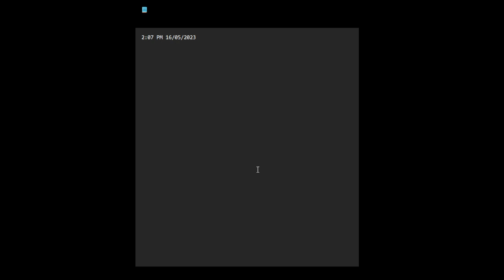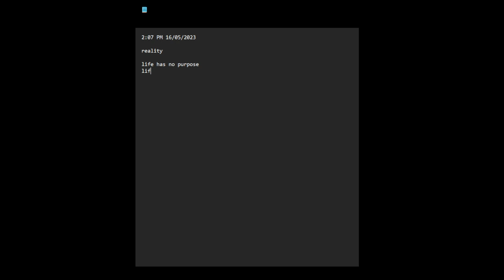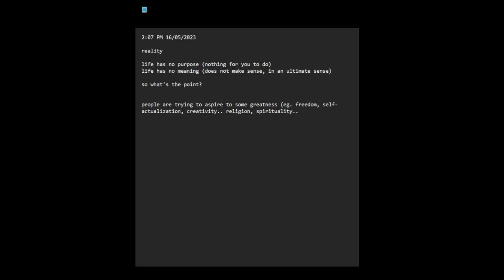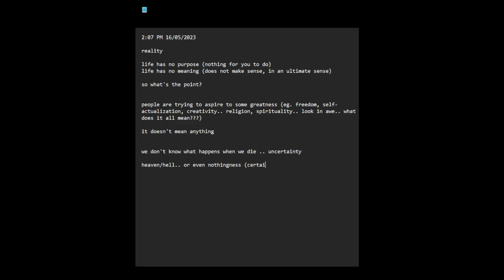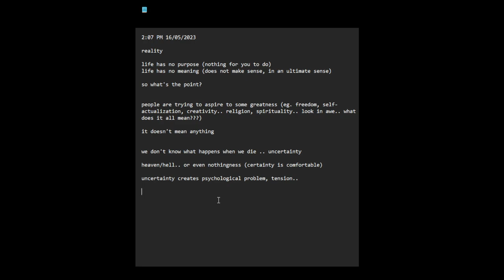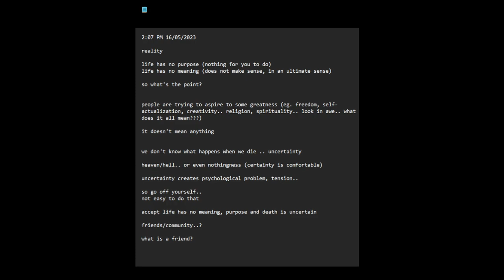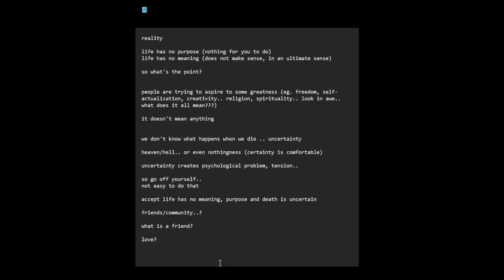reality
update at 17 May 2023 at 6:47am (AEST):
there is a flaw in the argument presented
by saying life has no purpose/meaning i'm making an absolute claim;
this contradicts my statement that there is uncertainty in death;
i guess either there is certainty in death (eg. nothingness) or the statement life has no purpose/meaning is invalid; there must be logical consistency here;
anyway don't feel like making another whole video about this
maybe later, who knows